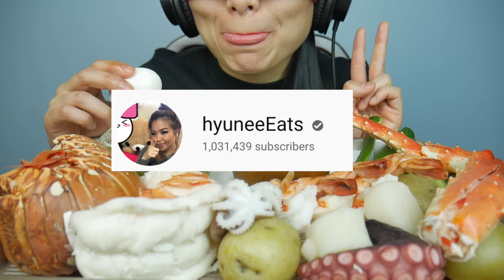ASMR SEAFOOD Boil (Giant LOBSTER + KING CRAB + Octopus + Shrimp) EATING SOUNDS | SAS-ASMR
Seafood Sauce:
1/2cup butter(want more sauce add more butter)
4cloves of minced garlic (add more or less)
half small onion (diced)
4tbsp of brown sugar(if you dont want it sweet, you can skip)
2tsp of old bay
2tsp of onion salt
2tsp Cajun seasoning
2tsp parika
1tsp dry parsley
2tsp Worcestershire Sauce
1tsp Tabasco

Melt butter, add garlic and onion cook it for a minute or so and add the rest of ingredients and adjust to your own liking :).

3Dio Binaural (Ear to Ear Eating Sounds)

@SASVlogss (personal)

Lips: MORPHE - HOT SHOT